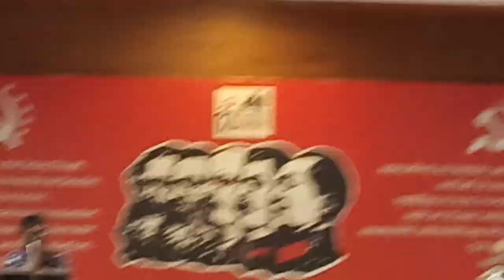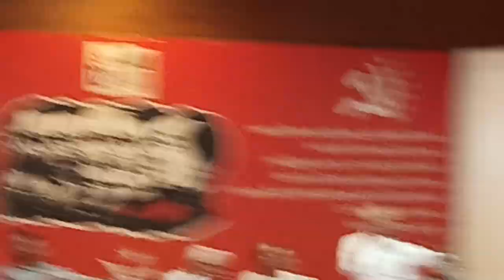AIFRTE - All India Forum for Rights to Education LEADER FRATERNAL MESSAGE TO CPI ML RED STAR